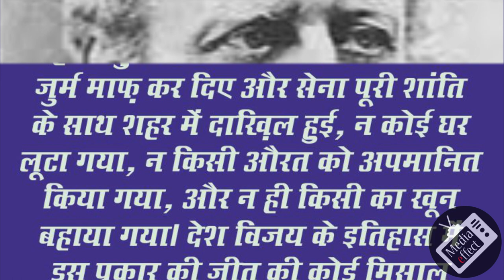Prophet Muhammad (PBUH) in the views of Stanley Lane Poole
This short videos series is a collection of short quotations from a wide variety of Non-Muslim notables, including academics, writers, philosophers, poets, politicians, and activists belonging to the East and the West. These words, therefore, reflect their personal views on various aspects of the life of the Prophet Muhammad (PBUH).Prophet Muhammad (PBUH) in the views of Stanley Lane Poole
In the name of Allah Who states "Muhammad is not the father of any of your men, but he is the Messenger of God and the Last of the Prophets". Q33:40 Peace and blessings of Allah be upon His chosen servant, our master Muhammad and his purified progeny.